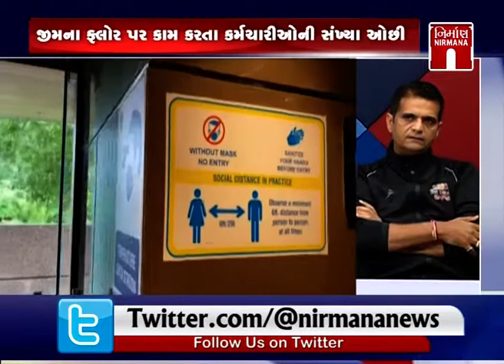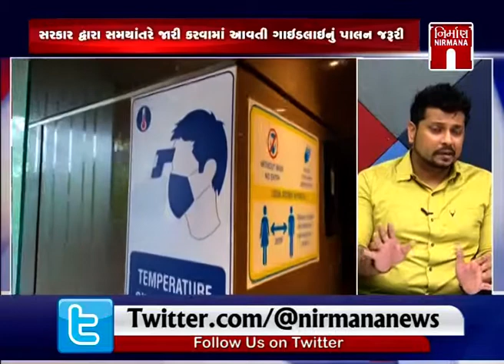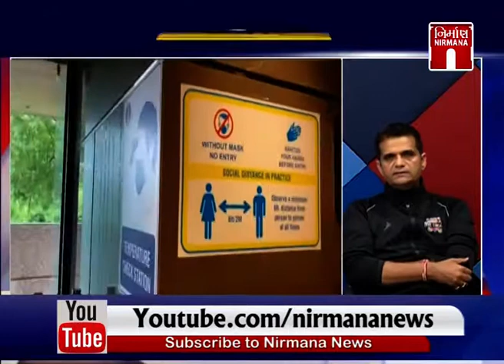Special Report on અનલોક 3.0 માં જીમ અને યોગ સંસ્થા ખોલવાની મંજૂરી...વિશે વિશેષ ચર્ચા । Nirmananews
Special Report on અનલોક 3.0 માં જીમ અને યોગ સંસ્થા ખોલવાની મંજૂરી...વિશે વિશેષ ચર્ચા । Nirmananews  watch live news on :